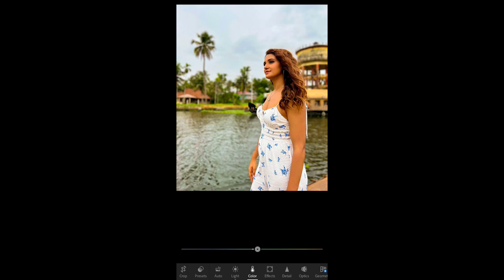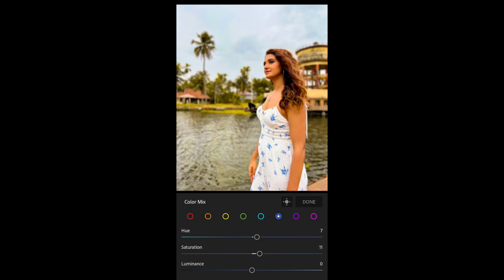Shaki photo editing with nature|Lightroom 🔥